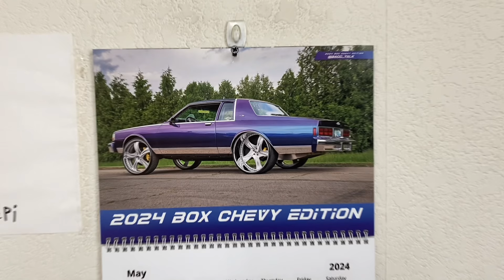Dropped off King Landau to PC to get Paint touched up